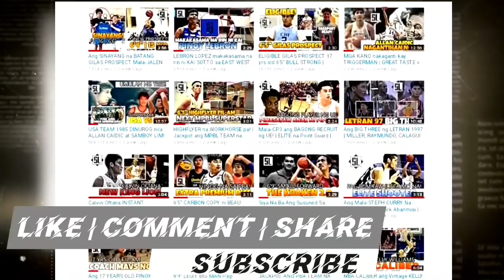BREAKING!PILIPINAS UMAYAW na sa FIBA ASIA CUP QUALIFYING 2021 bilang HOST COUNTRY!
from_the_sideline_youtube